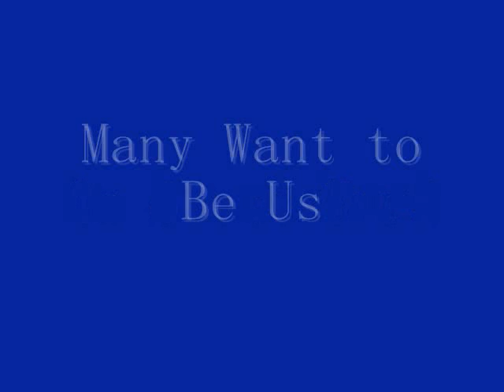Pershing Rifles Company Kilo 4 FFPHC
Kilo-4 at it's best Drilling, Recruiting, and Mentoring.
SCOOOOOONEY!!!  by Teon Singletary

Drill Team